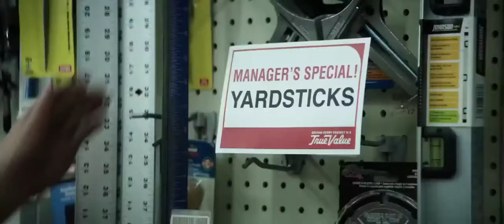A la *&$%! con los zombis - Ben Carter y Augie se preparan para ir ala fiesta- Latino HD